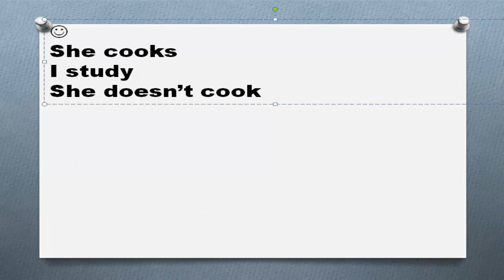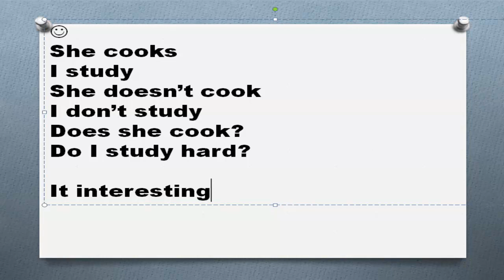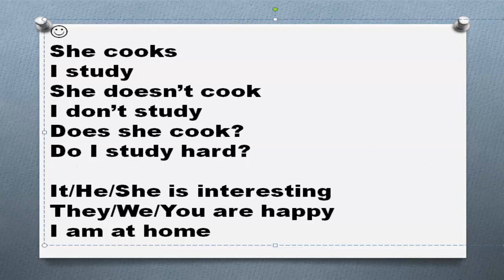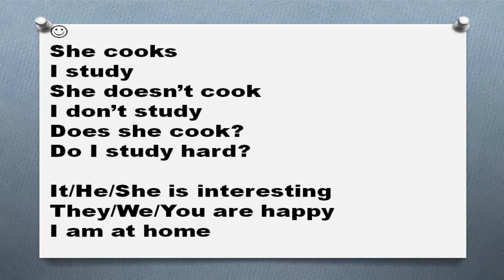Английские времена Часть 6 Время Present Simple глагол to be